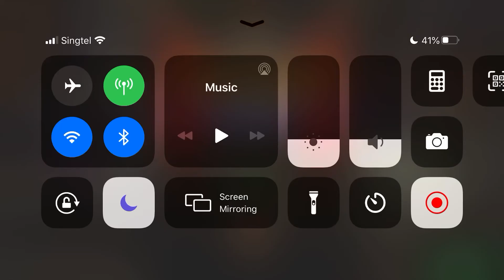Epic Seven GvG | Zodiac vs 斷瀾滄辭 3/3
13 July 2020
撩妹阿誠
I totally forgot to equip her new skin to showcase it!